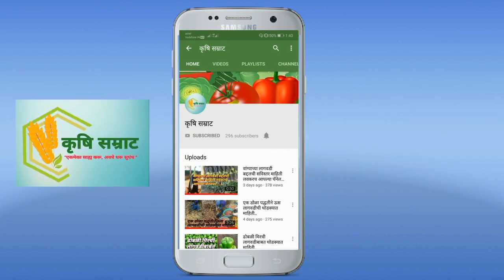डाळिंब पिकाच्या लागवडी पासून फळ तोडणी पर्यंतचे राजेंद्र पिंगळे सरांचे मार्गदर्शन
नमस्कार मित्रांनो,
२० सप्टेंबर २०१९ रोजी झालेल्या आपल्या कृषिसम्राट समूहाच्या पहिल्या वर्धापनदीना निमित्त आयोजित केलेल्या कार्यक्रमात श्री राजेंद्र पिंगळे सर यांनी ''डाळिंब पिकाच्या लागवडी पासून फळ तोडणी'' पर्यंतचे मागदर्शन केले.
ज्या सदस्यांना कार्यक्रमाला उपस्तित राहता आले नाही त्यांनी आपल्या कृषिसम्राट समूहाच्या युट्युब चॅनेल वर सदर व्हिडिओ जरूर पहावा.